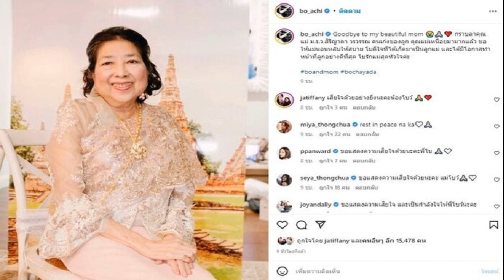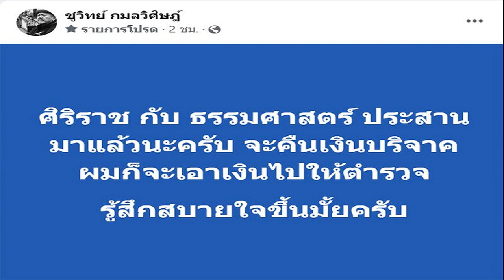คนเก่งของลูกเหนื่อยมามากแล้ว โบ แบม สุดอาลัยสูญเสียคุณแม่ ม ร ว สิริญาดา วรวรรณ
ขอให้แม่นอนหลับให้สบาย คนเก่งของลูกเหนื่อยมามากแล้ว โบ ชญาดา – แบม จณิสตา สุดอาลัยสูญเสียคุณแม่ ม.ร.ว.สิริญาดา วรวรรณ
ร่วมแสดงความเสียใจ โบ ชญาดา โพสต์อาลัยสูญเสียคุณแม่ โดยเผยภาพคุณแม่ลงอินสตราแกรมพร้อมแคปชั่นสุดเศร้าอาลัยคุณแม่ว่า

“Goodbye to my beautiful mom กราบลาคุณแม่ ม.ร.ว.สิริญาดา วรวรรณ คนเก่งของลูก คุณแม่เหนื่อยมามากแล้ว ขอให้แม่นอนหลับให้สบาย โบดีใจที่ได้เกิดมาเป็นลูกแม่ และได้มีโอกาสทำหน้าที่ลูกอย่างดีที่สุด โบรักแม่สุดหัวใจค่ะ
ด้าน แบม จณิสตา พี่สาว โบ ก็โพสต์อาลัยคุณแม่เช่นกัน โดยย้อนภาพคุณแม่และเจ้าตัวในวัยเด็ก พร้อมข้อความอาลัยถึงคุณแม่เป็นอีโมจิยกมือไหว้และหัวใจสีดำแคปชั่นว่า “bamjanistaandmom bamjanista2023” ท่ามกลางคนบันเทิงต่างเข้ามาร่วมแสดงความเสียใจด้วยจำนวนมาก
ดูโพสต์นี้บน Instagram